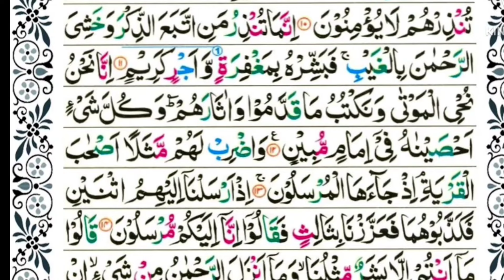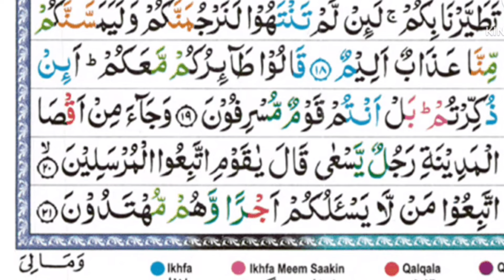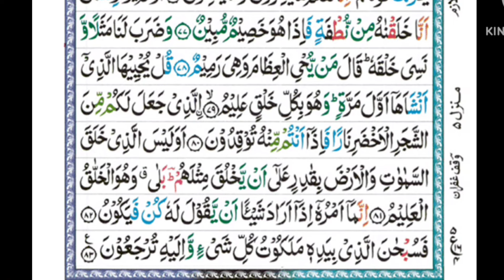Surah Yasin (Yaseen) سورة يس | beautiful recitation of surah yaseen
Benefits of Surah yaseen

 Surah Yes is the heart of the Holy Quran and has immense benefits.  All kinds of needs are covered in its recitation and Allah is very pleased with its recitation.  His immense virtues are described in the hadiths.  Some of these hadiths are as follows

surah Yasin

Quran tilawat with Arabic text
Beautiful voice of Surah Yaseen
► Elements used in this video
Surat Ya Sin
Surah Yasin (Yaseen) Full With Arabic | Beautiful Recitation |سورة يسين

surah yaseen viral recitation
surah yaseen sharif tilawat
yaseen sharif tilawat

Tillawat Quran
Quran Tillawat
surah yasin sharif full
yasin sharif Tillawat
Tillawat yasin sharif
tilawt yasin sharif
Safi Ullah
Safi
Safi Ullah tilawt yasin
yasin sharif Tillawat yasin
Safi tilawt yasin
Yasin Sharif full
tilawat Quran recitation of surah Yasin
Yasin Sharif ki tilawat
Yasin surah full
yasin walquranil Hakim
Yasin surah

Surah Yasin(Yaseen) | Full With Arabic | Beautiful recitation|یس سورہ 36|004

Hadith

(Al-Bukhari)

online Quran tutor Hafiz Safiullah Madani

Surat Ya Sin -
Qari Safiullah Official Yaseen - Surah e Yaseen Beautiful Recitation -
سورة يس

As for narrations pertaining specifically to Surah Yasin, we have the following:

a. Anas ibn Malik narrates that the Prophet (Allah bless him and grant him peace) said, “Everything has a heart and the heart of the Qur’an is Yasin. So, whoever recites Yasin, Allah will inscribe for him the reward of reciting the Qur’an ten times.” [Tirmidhi]

b. Abu Hurayra narrates that the Prophet (Allah bless him and grant him peace) said, “Whoever recites Yasin at night, he will be forgiven.” [Musnad, Abu Ya`ala] Some versions state, “Whoever recites Yasin in the morning and night…” [Tabarani, Mu`ajam al-Saghir]

c. Ibn Yasar narrates that the Prophet (Allah bless him and grant him peace) said, “Recite it on your dead.” [Abu Dawud]

d. It is also narrated from some of the scholars that reciting Yasin eases one’s hardships, as mentioned by Ibn Kathir in his Tafsir. There are also statements of the Prophet (Allah bless him and grant him peace) indicating so.

Though many of the narrations regarding the merits of Surah Yasin specifically are weak, some of them have a basis and may be used for promoting virtuous actions recitation,قاري سديس سورة يس,سورة يس,قاري سديس تلاوة,السديس سورة يس,qari sudais surah ya recitation,

Heart Touching Recitation Quran Tilawat Surah Yasin | Best Quran tilawat
surah yaseen
surah yasin
yaseen
surah
quran
yaseen surah
surah yaseen full
yasin
yaseen sharif
surat yaseen
complete surah yaseen
surah yaseen full hd text
surah yaseen full english
sura yaseen
surah yasin (yaseen)
surah yasin shuraim
surah yaaseen
surah yaseen fast
sura e yaseen
surah yaseen سورة يس
surah yaseen full hd
سورت

سورة yasin#Qarisafullah
yasin
surat yasin
surah yasin
yasin